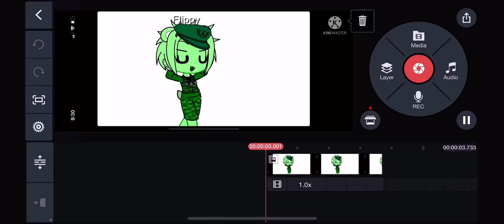This is bad lmao 😅 (I ended break early!)